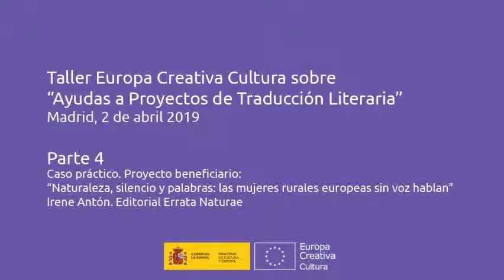Parte 4. Taller sobre Ayudas a Proyectos de Traducción Literaria 2019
Descripción
Parte 4. Caso práctico. Proyecto beneficiario: “Naturaleza, silencio y palabras: las mujeres rurales europeas sin voz hablan”.
Irene Antón. Editorial Errata Naturae
Vídeo del caso práctico: